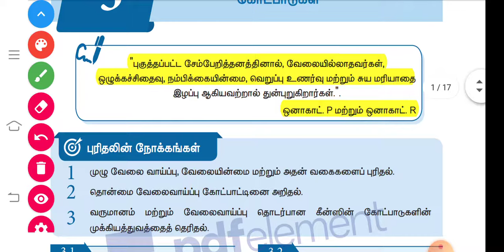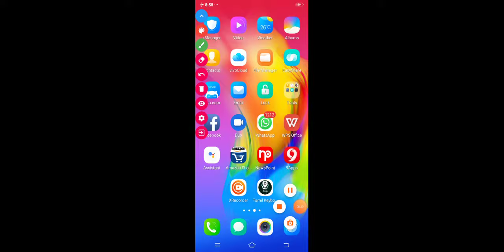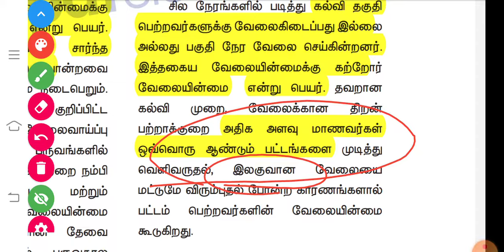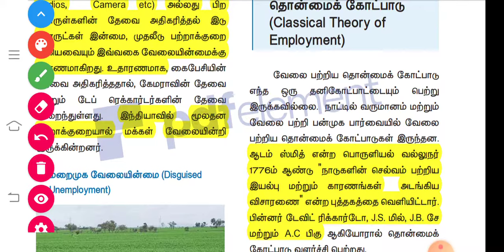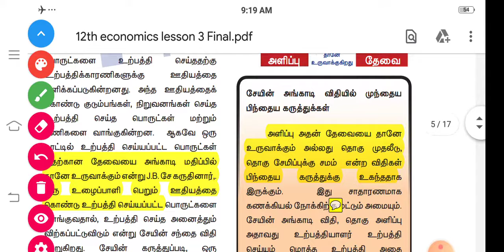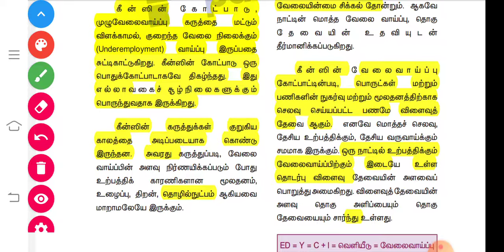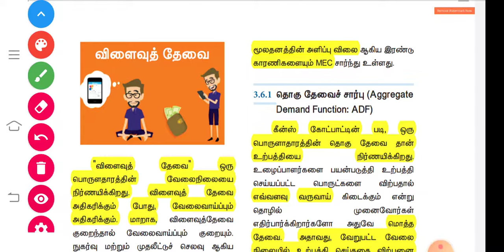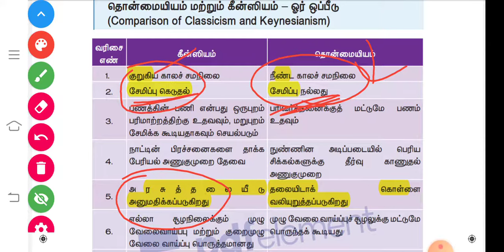வேலைவாய்ப்பு (ம) வருமான கோட்பாடு Shortcut|Tamil|PRKacademy|12th Economics lesson 3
வேலைவாய்ப்பு ம வருமான கோட்பாடு Shortcut

100 Days PRK Shortcuts வீடியோ Batch

பயன்கள் :

1.தமிழ் திரைப்படம் மூலம் Shortcut (அனைத்து பாடங்களுக்கும்) கொடுக்கப்படும் மற்றும் Kutty Story மூலமும் Shortcut வீடியோ கொடுக்க படும்.

2.Shortcut PDF வழங்கப்படும்

3.Any Doubt உடனுக்குடன் Shortcut போட்டு தரப்படும்..

4.அருமையான Shortcut Maths(Topic Wise) வீடியோ வழங்கப்படும்

5.Mnemonic Memory Trick's முறையில் வீடியோ வழங்கப்படும்

6.Every Sunday Motivation வீடியோ கொடுக்க படும்

7.Mains தேர்வுக்கு தேவையான PDF Class And ஐடியா வழங்கப்படும்..

8.previous Year Question Paper Discuss செய்ய படும்

9.Better Guide Line..

10. 6 முதல்  10th வரை அறிவியல் பாடத்திற்கும் Shortcut வீடியோ..

11.TET Exam மற்றும் TNEB, TNPSC, POLICE, Lab Assistant   க்கு தேவையான அனைத்து syllabus ம்  முடித்து Shortcut வீடியோ கொடுக்க படும்

12. Meterials கொடுக்க திட்ட மிட போகிறோம்..

13.நீங்கள் ஒரு அரசு அதிகாரி ஆவது நிச்சயம்...

PRK ABDULKALAM IAS ACADEMY
KALLAKURICHI

Account details;

branch - kallakurichi
IFSC code-IDIB000K132

நன்றி .🙏🙏🙏🙏🙏